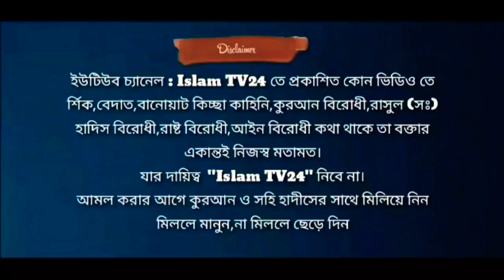মুসলিম ভাইয়ের দুর্নাম শুনে আপনি খুশি বাহ l শাইখ মুকাররম বিন মহসিন মাদানী l Islam Tv24